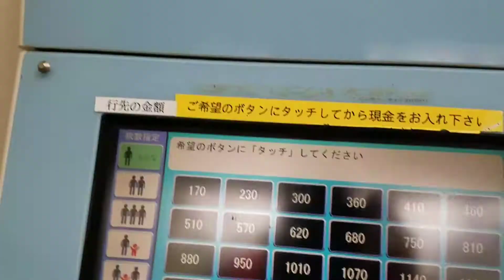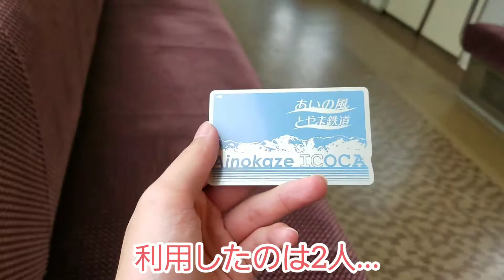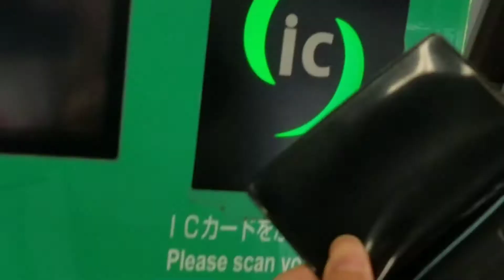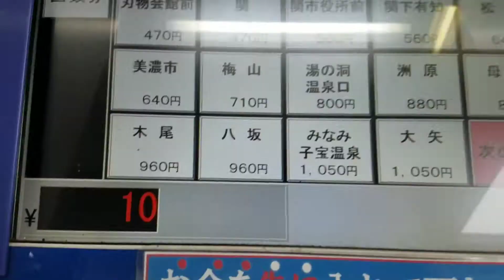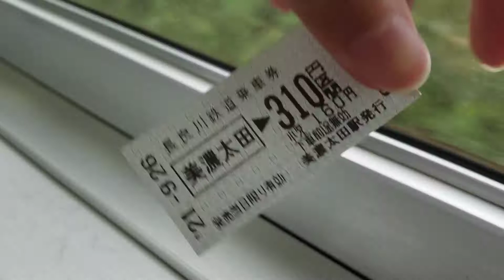【名鉄】御嵩～御嵩口車両貸し切り…！？？ マジでヤバい末端区間。 JR、長良川鉄道もあります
名鉄の御嵩(みたけ)～御嵩口までまさかの貸し切りとなりました…

動画としては全区間貸し切り状態の方が良かったんですが、そんなことしたら運転士さん悲しいですよね…

結局乗ったのは2人と言う…

もうヤバい…

長良川鉄道は4人…もともと赤字の三セクですから仕方ないかもしれませんが、やっぱ1桁はさみしいですよね…

もーヤバいとしか言えない…